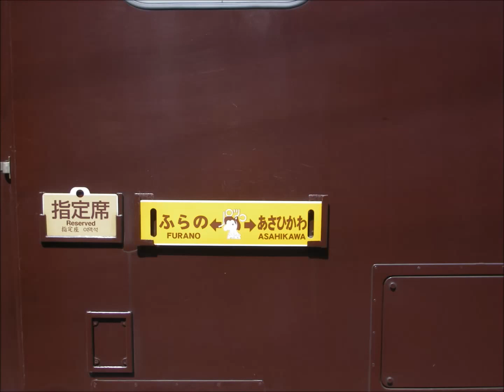富良野美瑛ノロッコ号